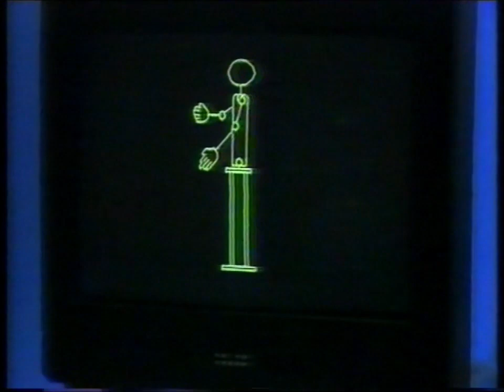Kraftwerk - Die Roboter - Mensch Meier, German TV, 1991 (50fps)